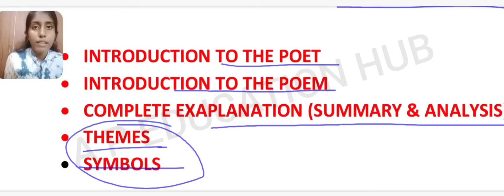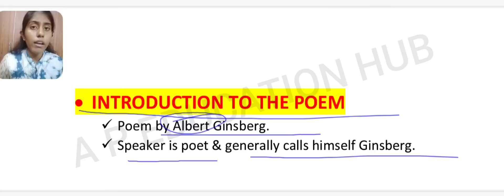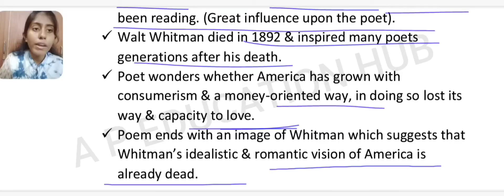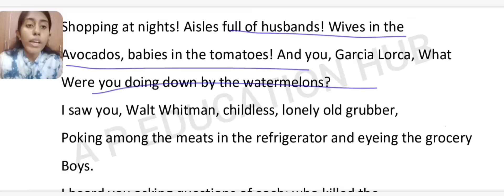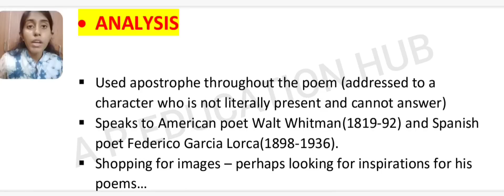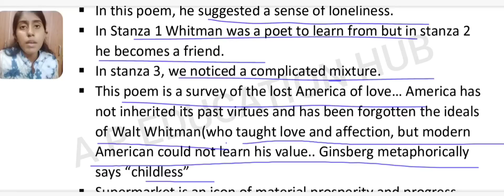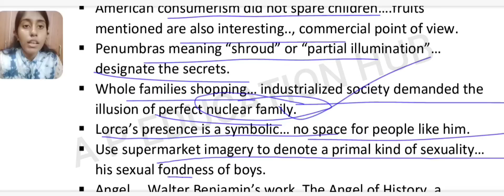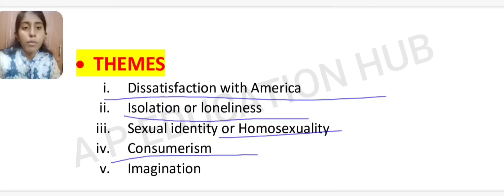A Supermarket in California by Allen Ginsberg// Introduction, Main Characters, Summary, Themes etc..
A Supermarket in California by Allen Ginsberg
Introduction, Main Characters, Summary and Analysis, Themes and Symbols of A Supermarket in California by Allen Ginsberg